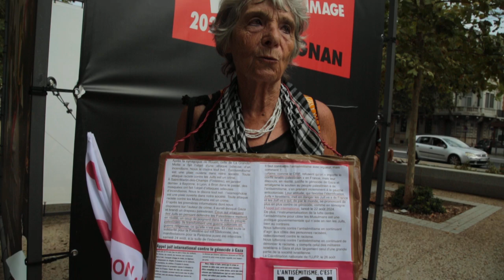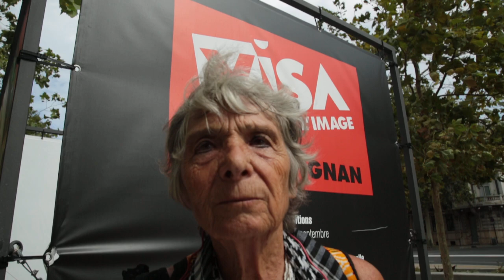Interview à Perpignan presselibre.fr Reportage